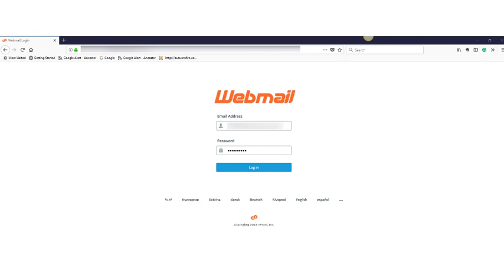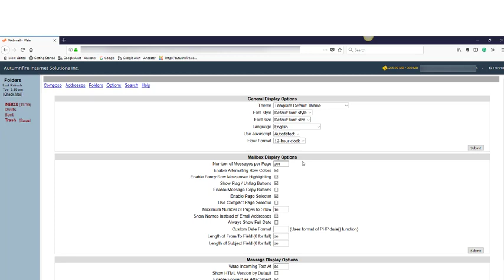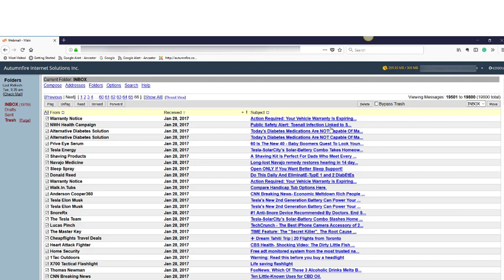Deleting Old Emails From Cpanel Webmail